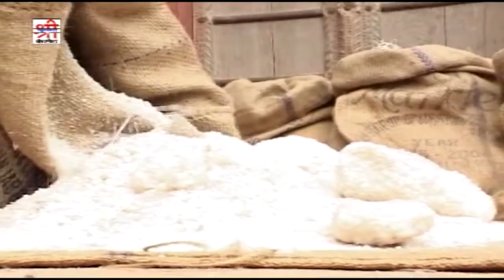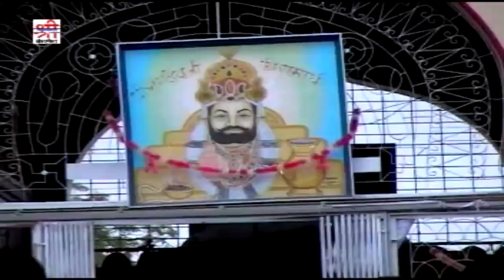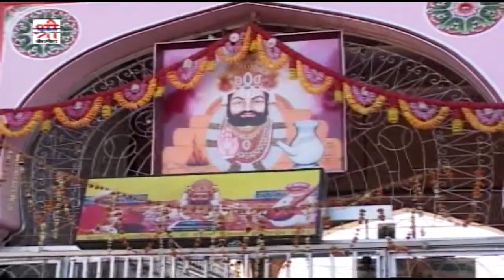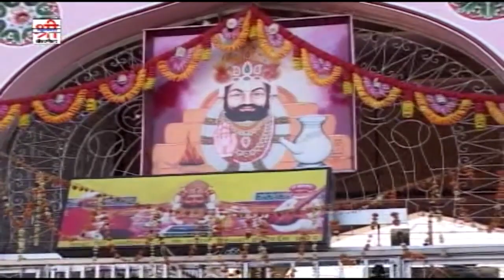Sarita Kharwal की मधुर आवाज में रुनिचे रे मेला में चलेगा | Baba Ramdevji | Superhit Rajasthan Song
Song : Runiche Re Mela Mein Chalega Kai Re
Album : Runiche Mein Naach Leba De
Singer : Sarita Kharwal, Bablu
Artist : Divya Chouhan, Sharmishtha Makwana, Pushpendra Goyal, Girdhari, Vikas
Recording : Maa Sharda Digital, Indra, Yash Sharma
Editing : Bhawani Rao,Bharti Electronics, Ship House Jodhpur
Category : Devotional
Sub Category : Baba Ramdevji
Label : Shri Krishna Cassettes
Producer : Tarun Hassani
Director : Sajjan Singh Gehlot
DIGITAL PARTNER : RDC MEDIA PVT LTD